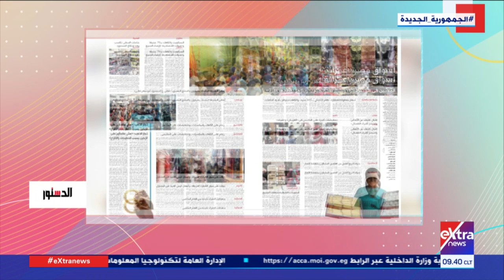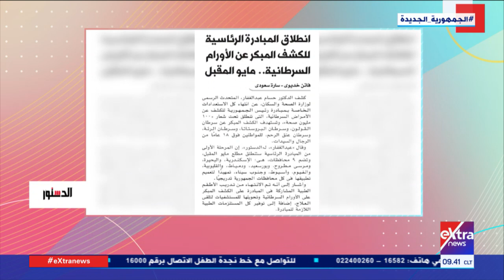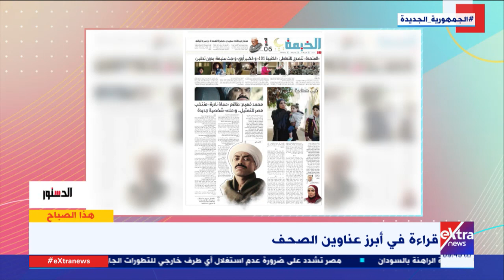هذا الصباح| آخر تطورات الأوضاع في السودان والجهود المصرية لحل الأزمة الراهنة